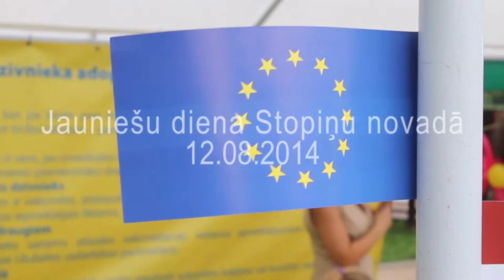Jauniešu diena Stopiņu novadā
2014. gada 12.augustā visi jaunieši un ne tiksi tika aicināti doties pie Ulbrokas ezera, kur norisinājās superīgākais pasākums – Jauniešu diena Stopiņu novadā. Norisināsies sacīkstes pludmales volejbolā un sumobolā. Papildus bija arī dažādas izklaidējošas aktivitātes, lai visiem interesentiem b'utu ko darīt. Kopā ar RUDENS STENCIL tika izveidoti vairāki grafiti mākslas darbi, kā arī daudzas citas aktivitātes. Protams neaizmirsīsim arī par ausīm patīkamu pasākumu, kur priekš visiem skatītāiem uzstājās The Citizens, NeoStas u.c. mākslinieki.
Sižets tika veidots „Baltijas Reģionālā fonda" īstenotā projekta "NVO interneta televīzijas attīstība", projekta Nr. 2012.EEZ/DAP/MIC/177, ietvaros. Projekts tiek īstenots EEZ finanšu instrumenta programmas "NVO fonds" 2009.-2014.gada perioda programmā.